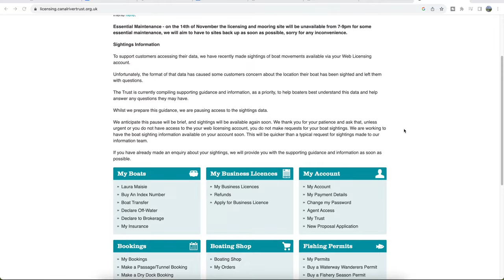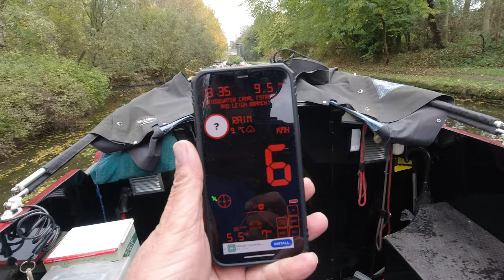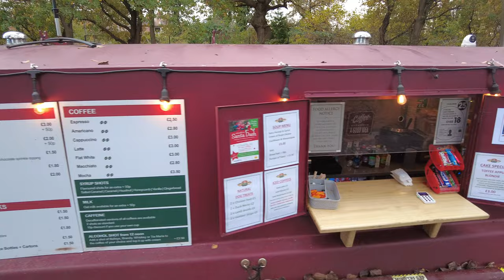We're In A Race Against Time! Narrowboat Canal Life - Episode 180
Continuing our 55 mile journey to get to Middlewich before they close the lock for repair.

Music